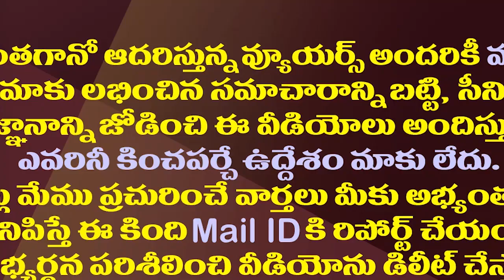అనుకోకుండా లోకేష్ ను అడ్డంగా ఇరికించిన బాలయ్య.!| Balakrishna Shocking Comments On Legacy Politics